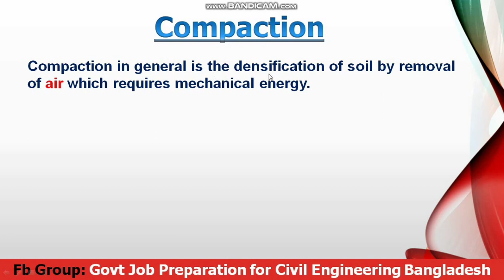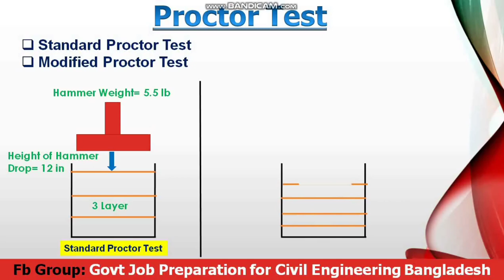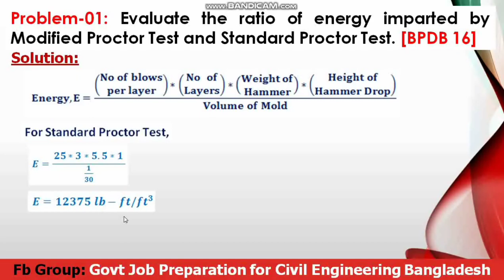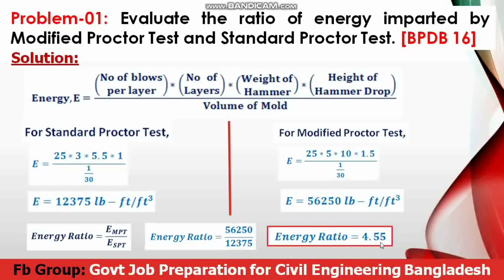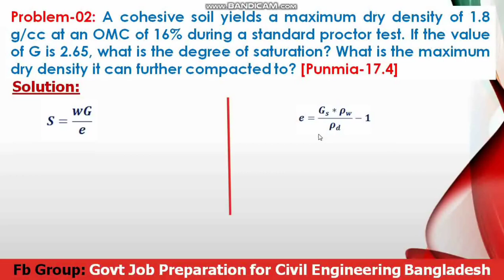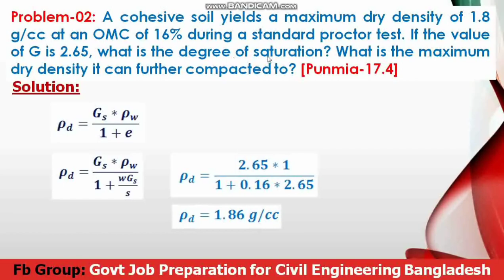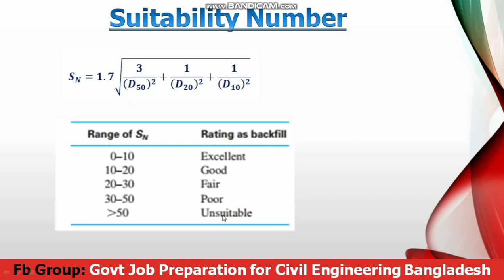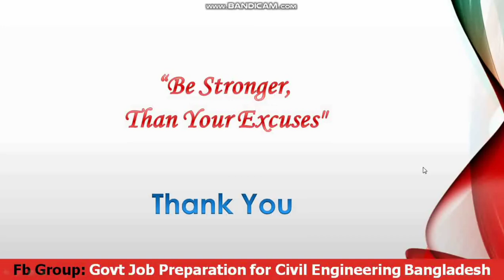Geotech/Compaction/Govt Job Preparation Civil BD/BUET MSc Preparation/Bangla Lecture